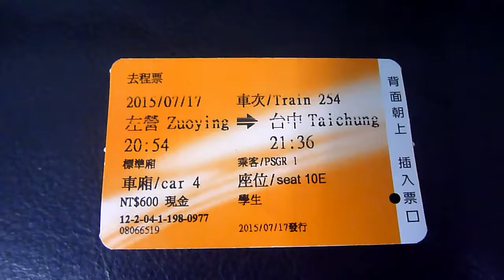高鐵車票254次